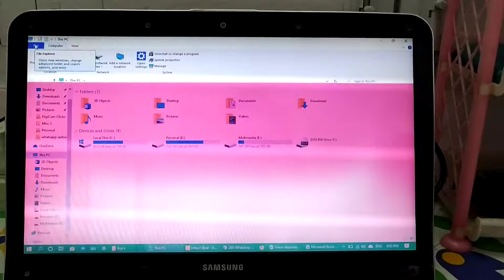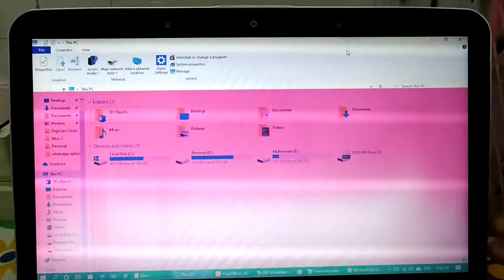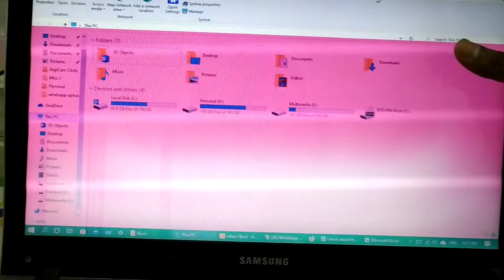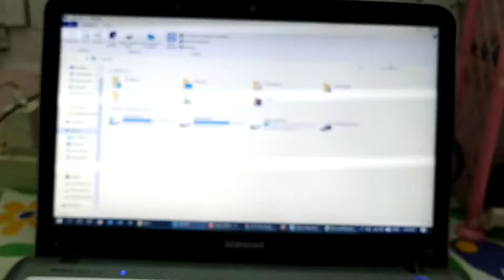How to resolve partial red or pink screen problem in laptops??